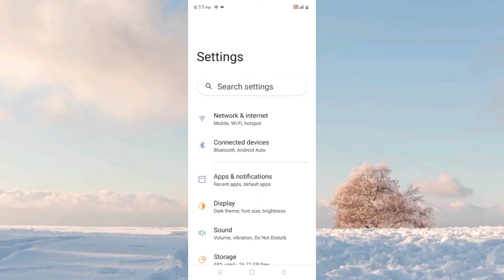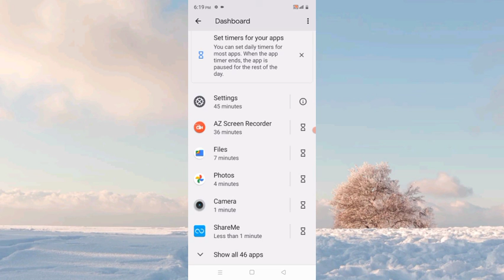Realme C33 How To Use Dashboard Screen Time & Apps